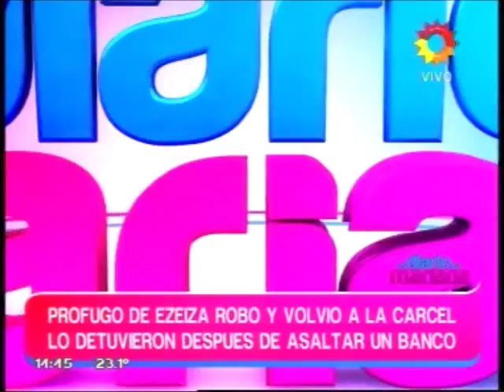Fernando Sicilia - El diario de Mariana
Emisión en Canal 13 del día 06 de Septiembre de 2013.